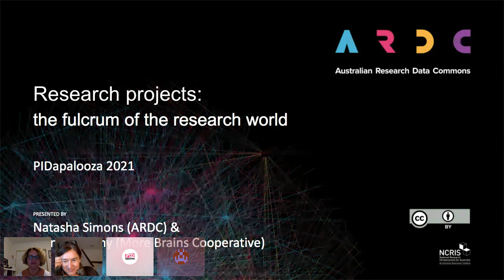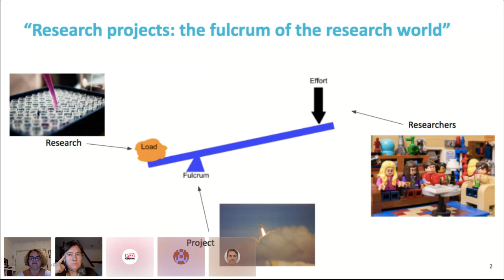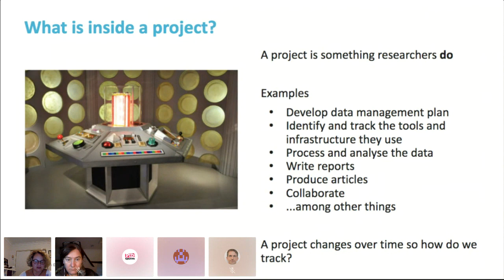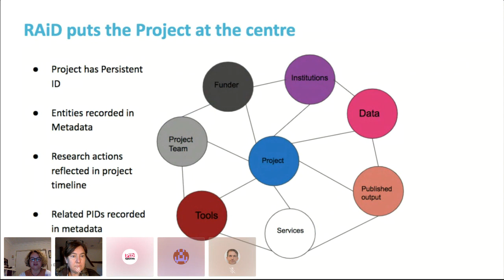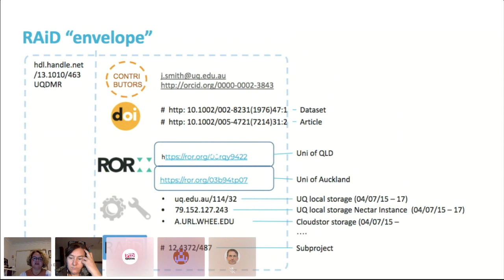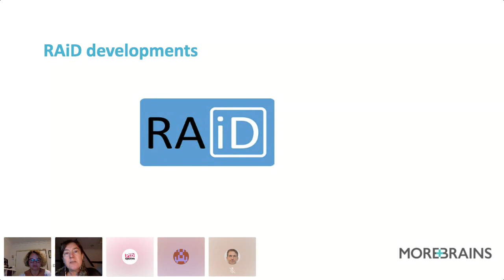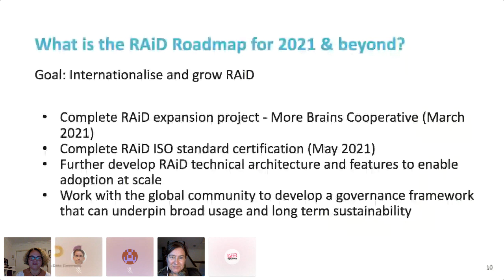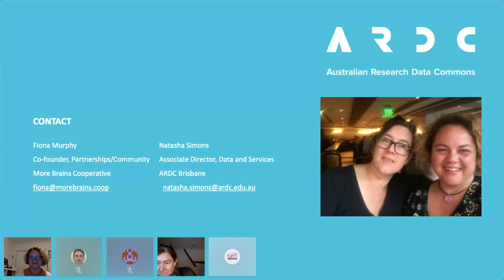Research projects: the fulcrum of the research world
"Research projects: the fulcrum of the research world" was presented by Fiona Murphy and Natasha Simons.

What do you think of when you hear the word RAID? Johnny Depp style pirates battling it out on the high seas? RAIDing the refrigerator Nigella Lawson style? Spraying a can of RAID on some pesky biting bugs? Whatever it is, it infers you will be “doing” something. RAID in the identifier world applies best to “doing” things. It’s an identifier for activities that puts research projects at the centre. At its core, RAID is a Handle which acts like a web address for a project or group of activities, and it comes with an “envelope” which contains a record of events and entities related to the project or activity. Examples of things that are related to a project include Data Management Plans, research publications, datasets, researchers, institutions, grants etc. RAID can record all of these related entities in the envelope using their appropriate PIDs (DOIs, ORCIDs etc). There is significant interest in RAID internationally and in this session, we will unpack RAID and answer such questions as:
What are the use cases for RAID? Who benefits from RAID?
What’s the difference between a Grant Identifier (DOI) and a RAID? Do you need both?
Who manages RAID and how many are using it?
How does RAID interact with ORCIDs, DOIs and other identifiers?
How is RAID being used in the research Openness Profile?
What are the plans for the RAID identifier service going forward in terms of technical, governance and community aspects?

RAID is flagged for ISO certification in May 2021. This is an opportunity to hear more about RAID and how you may wish to use it.